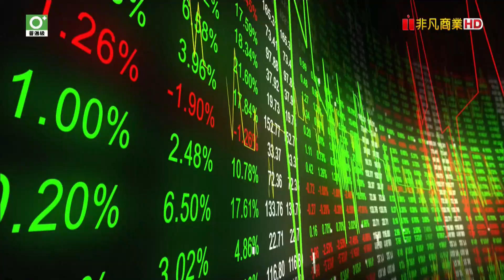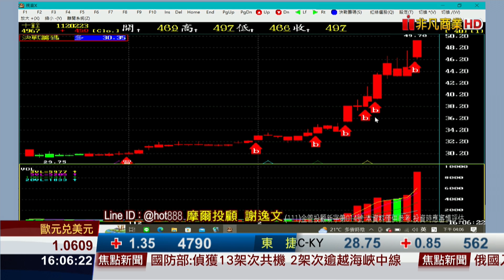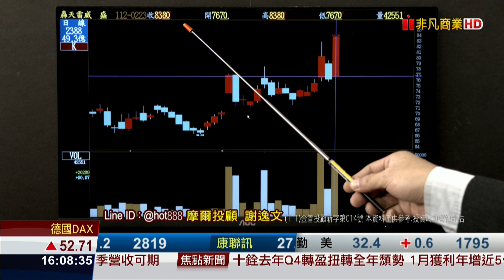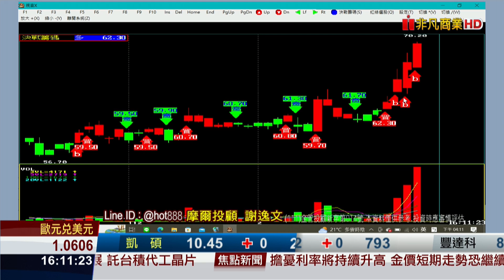20230223決戰籌碼